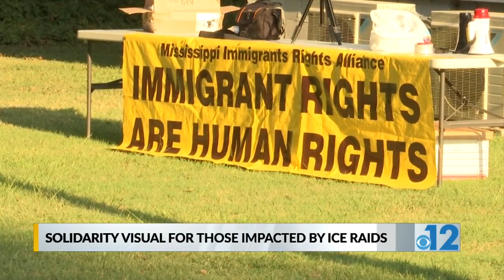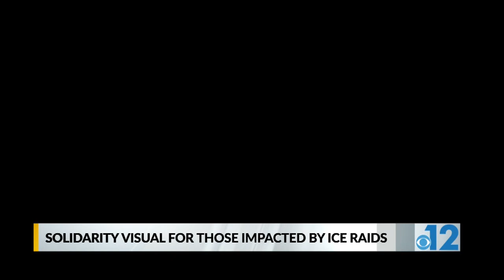Immigration Rights Alliance holds solitary vigil for families still with no answers since 2019 raids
Mississippi Immigration Rights Alliance has worked to be there for the families who they say have been victimized by ICE. MIRA says they have helped many of the Latino families prove their need to remain in the country.